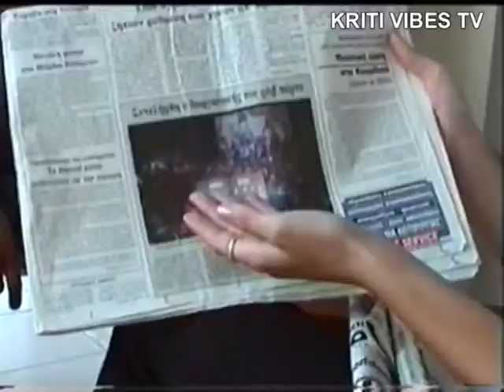KRITI VIBES REMIX 1999 (014)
Highlights of the third week of the summer of Kriti Vibes Chersonissos Crete Greece 1999